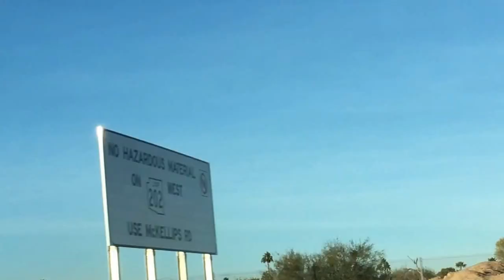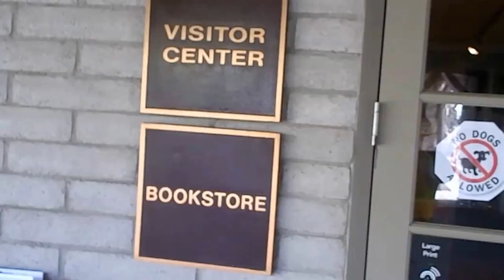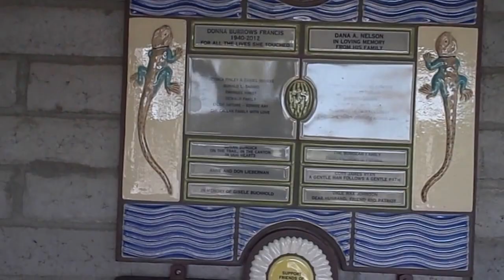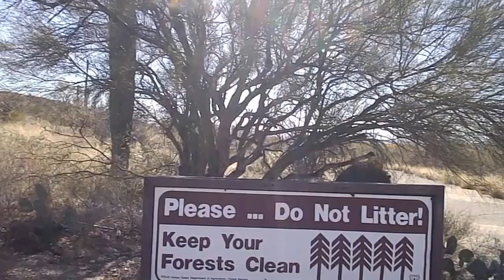Hiking in Tucson или по горам, по долам. 16 Декабря 2016.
Mila S